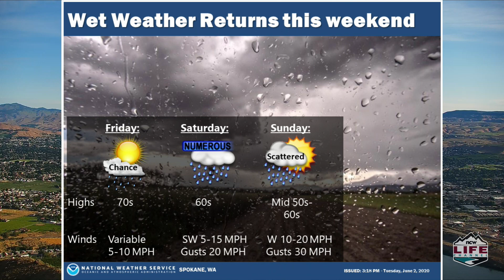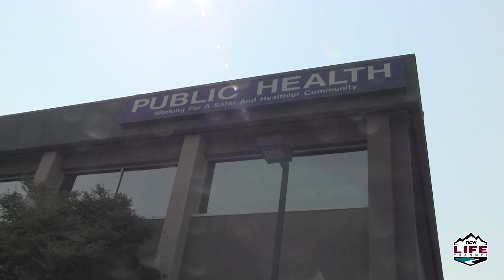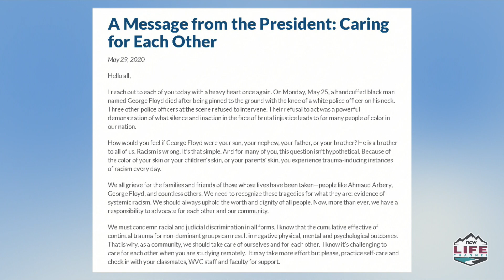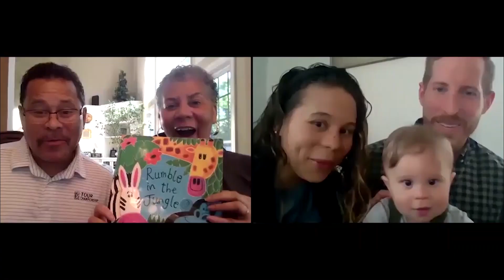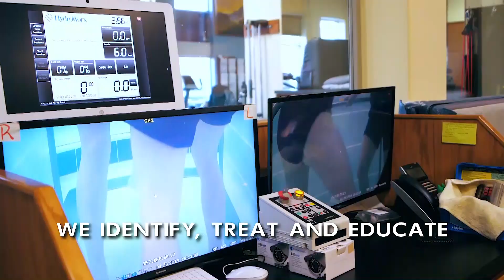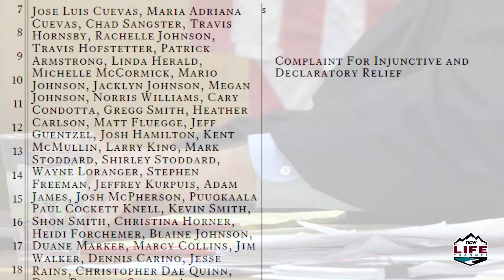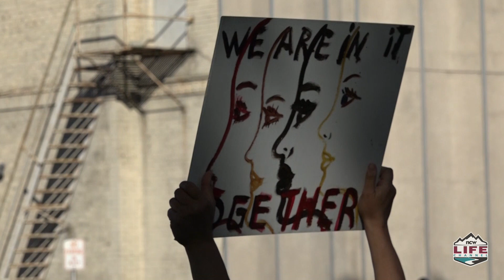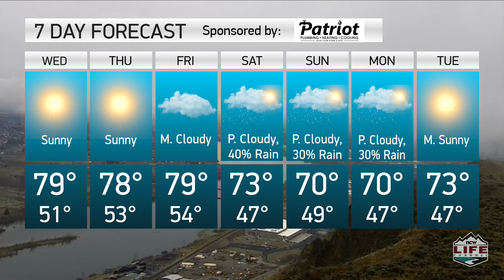Wake Up Wenatchee Valley – June 3rd, 2020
Dan Kuntz has your latest local weather, news, and sports for this Wednesday, June 3rd, 2020.